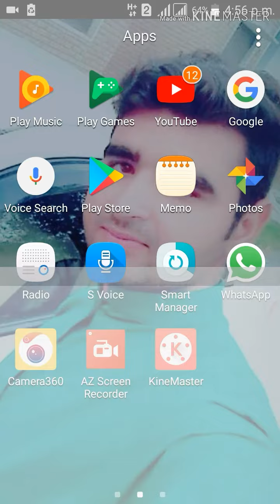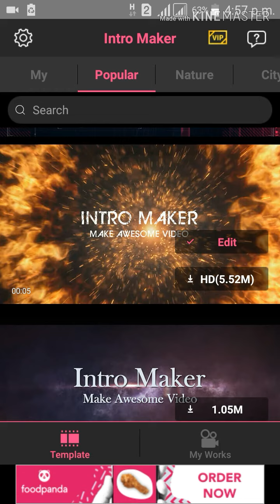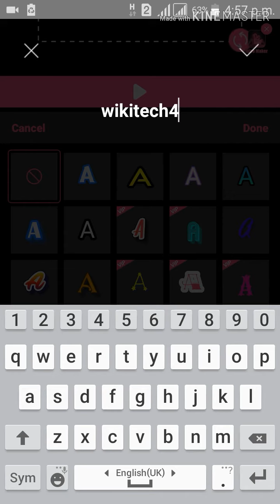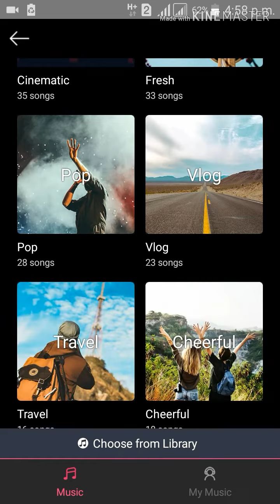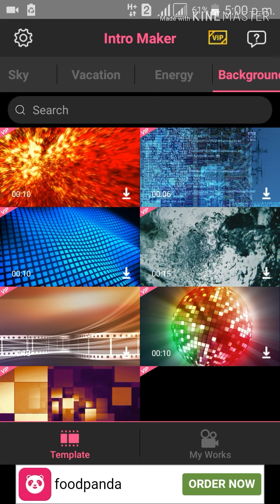How To Make Intro on Android 2019|Make Intros Easily 2019|Make Youtube Intro Easily 2019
Aslam O alaikuim
   Aj mn apko bataonga keh intro ko kese bana hai .jo ke bht se logon ko probelm hoti hai es video mn easliy ap bana sakte hn.
Ummeed karta hon apko ye video pasand aygi
  Aur mujhe support karen
I'm on Instagram as @fareedwaqas62. Install the app to follow my photos and videos.